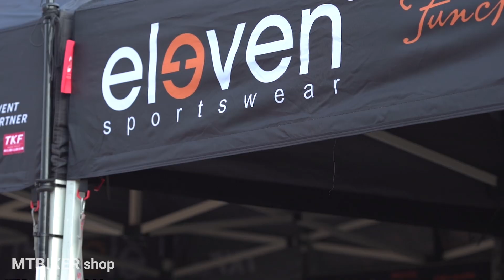Rozhovor s naším Patrikom - ako zlepšíme akcie na r. 2020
V rozhovoroch s členmi MTBIKER tímu prinášame sériu otázok s cieľom bližšie vám predstaviť jednotlivé mená. Ďalší v poradí je Patrik, náš odborník na marketing.

V písanej podobe rozhovoru sa dozviete, ako sa píšu články a ako pravdivé sú testy a recenzie. Okrem toho má Paťo prsty v akciách a aktivitách nielen u nás v Hrádku. Spomenul, aké zmeny nás čakajú, čo bude nové a ako sme zabehnuté veci zlepšili.